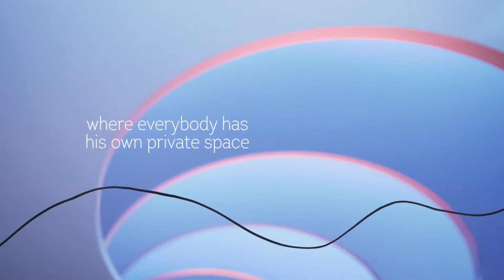Brussels Airlines / SwissVoyage / BusnessClass / 02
Vidéo Réalisée par SNIPERVISION